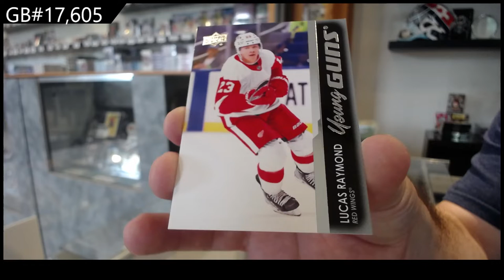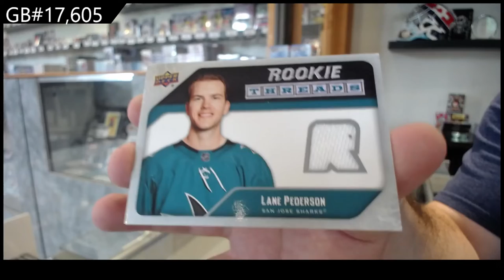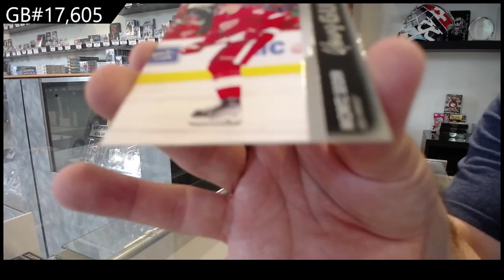21-22 Upper Deck Series 2 Hockey 2 Box Retail Break - C&C GB #17,605